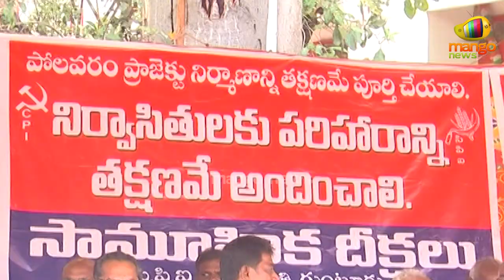CPI Narayana Sensational Comments On YS Jagan | CPI vs YSRCP | AP Politics | Mango News